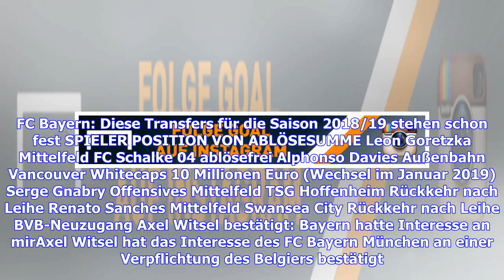FC Bayern München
Die Bundesliga-Saison rückt näher und der FC Bayern München blickt dem Auftakt gegen 1899 Hoffenheim entgegen. Neu-Trainer Niko Kovac hat aber bereits jetzt schon den ersten offiziellen Titel in dieser Spielzeit geholt. Mit 5:0 setzte sich der Rekordmeister beim Kovac-Ex-Klub Eintracht Frankfurt im Supercup am Sonntag durch. Vor dem DFB-Pokal am Wochenende gegen Drochtersen/Assel testet der FCB am Mittwoch nun noch gegen Bundesliga-Absteiger Hamburger SV. Auf dem Transfermarkt hielt sich der deu...